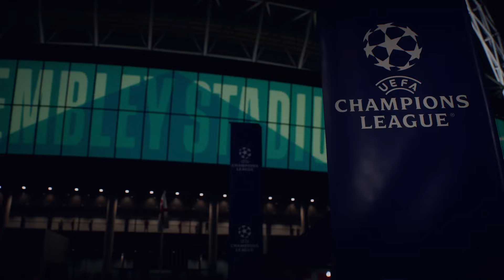FC 24 | Liverpool vs Byaern Munchen - UCL UEFA Champions League - PS5™ Full Match & Gameplay